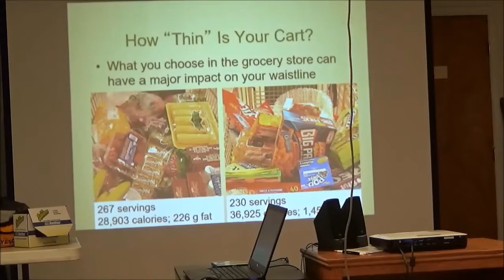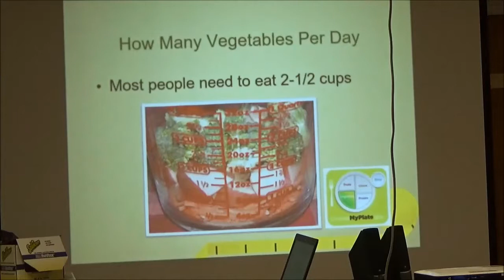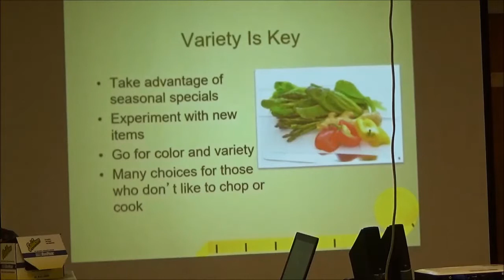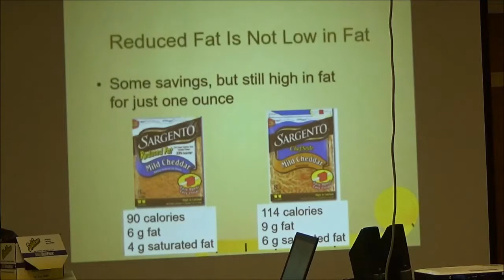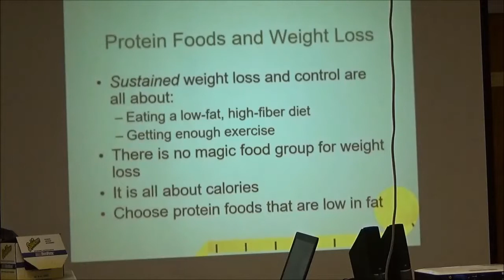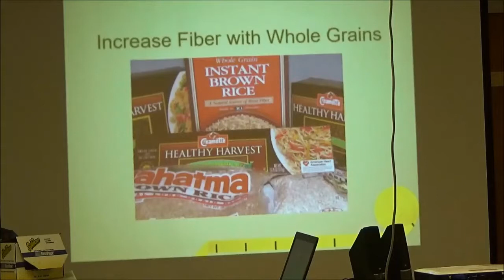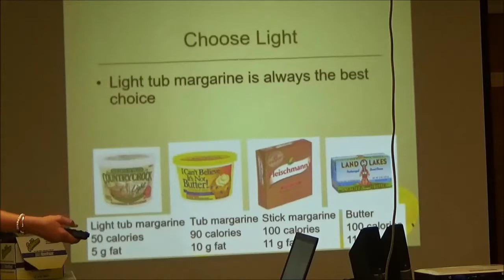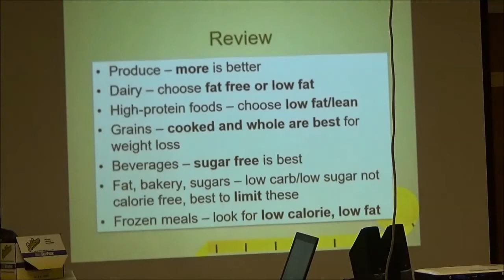Nutrition: Shopping Smart for Weight Loss 2018/2019